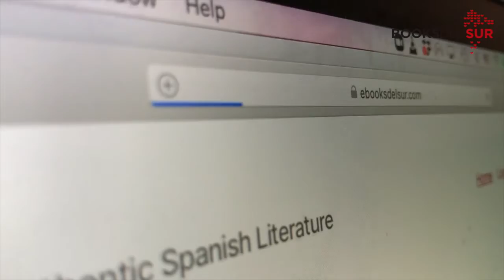Ebooks del Sur NOW AVAILABLE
Books del Sur presents its new line of digital products. Authentic Spanish titles from Latinamerica NOW available in the US as ebooks.